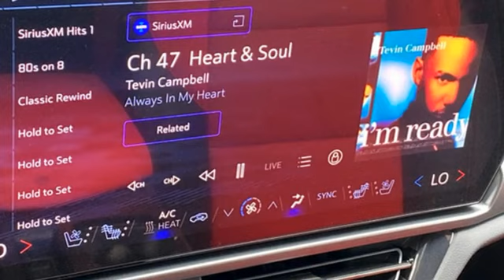2024 Chevrolet Equinox EV Pooler, GA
Year: 2024
Make: Chevrolet
Model: Equinox EV
Trim: RS
Engine: 0
Transmission: Automatic
Color: Black
Interior: Adrenaline Red
Stock #: RS291824
VIN: 3GN7DRRP1RS291824
NA.

Welcome to Vaden Chevrolet of Pooler, where we’re proud to offer quality, reliable new cars for sale near Savannah and deliver customer-focused service at every turn.

We know that the customer comes first, which has been a priority since we first opened our doors more than 50 years ago.

When you first arrive on our lot, our sales team will be happy to assist you in finding your perfect new Chevrolet, whether you’re looking for the legendary Camaro, rugged Silverado, or the fuel-efficient Spark. We also offer an inventory of used and certified pre-owned cars, trucks, and SUVs, which are equipped with modern features at a great value.

You love driving, and we want to make a car-shopping experience that’s just as much fun. The team in our finance center has the experience to secure an auto loan and build an affordable payment plan that fits your budget, so you can focus on driving your new Chevy.

For more than a century now, Chevrolet has produced some of the finest vehicles on the road, and with regular maintenance at our Chevrolet service center, your car, truck, or SUV can stay on the road.

Address:
300 Outlet Parkway